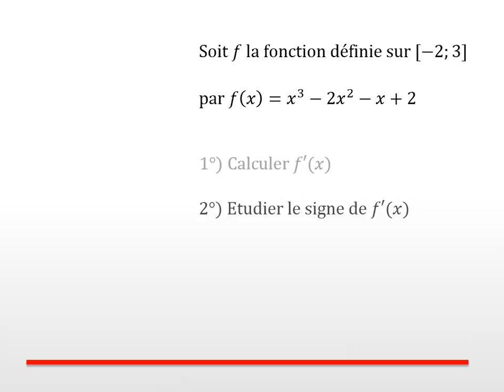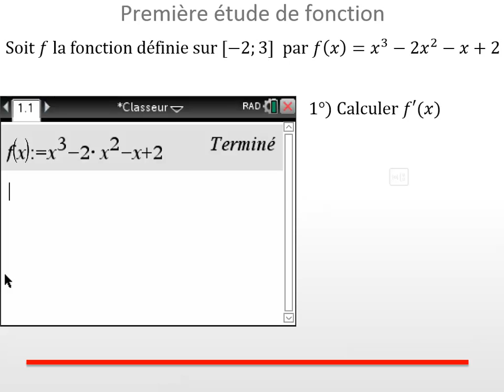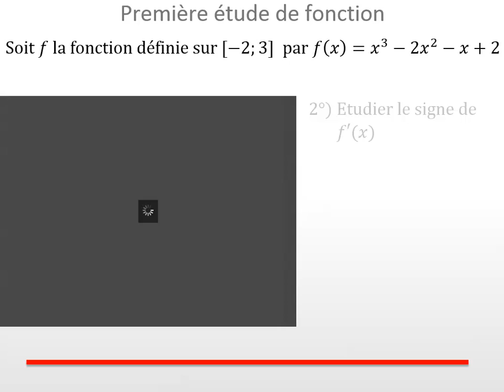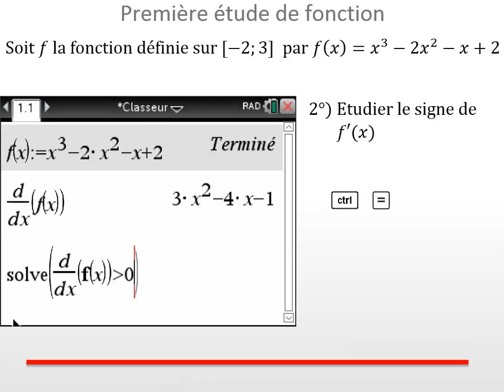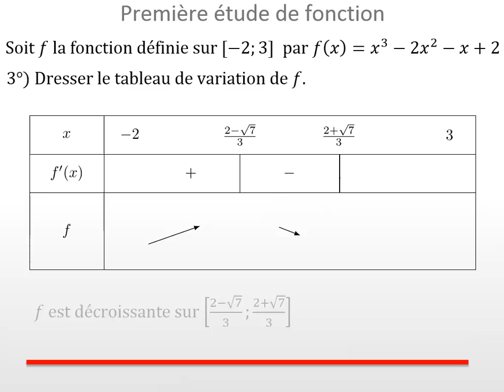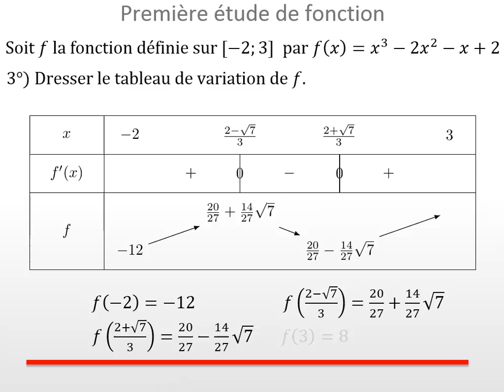Première étude de fonction sur TI-Nspire™ CX CAS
Première étude de fonction : Soit 𝑓 la fonction défine sur [-2;3] par 𝑓(x) = x³ - 2x² - x + 2 : 1. Calculer 𝑓'(x) ; 2. Etudier le signe de 𝑓'(x) ; Dresser le tableau de variation de 𝑓. Tutoriel avec la calculatrice TI-Nspire™ CX CAS.